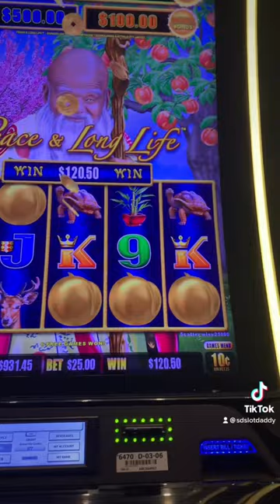Grandpa sent his peaches out to play! 5 TRIGGER BONUS!!!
Peace & Long Life dropped a 5 trigger bonus on a $25 max bet